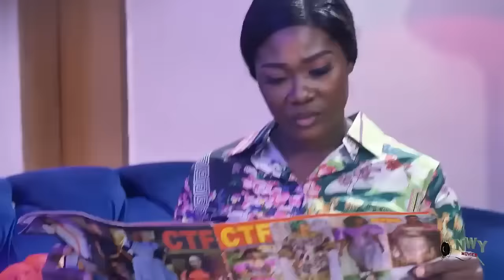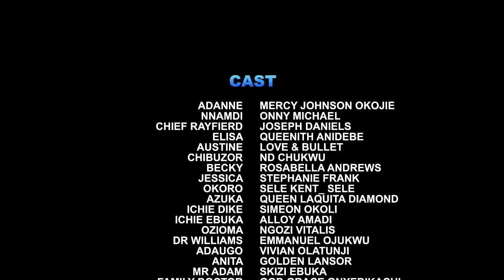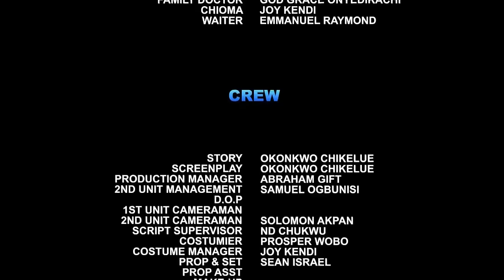MEN LOVE LUST-Onny Michael |Mercy Johnson |Rosabelle Andrews Nigerian Movies 2023 Latest Full Movies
Love is always bestowed as a gift - freely, willingly and without expectation. In life, when you find true and unconditional love, do not take them for granted because you might not be lucky to find it again. Watch Mercy Johnson and Onny Michael in this new blockbuster movie

CAST: Mercy Johnson, Onny Michael, Joseph Daniels. Queeneth Anidebe, Nd Chukwu, Love & Bullet, Rosabella Andrews.
EXECUTIVE PRODUCER: Arthur Nwawulu
STORY: Okonkwo Chikelue.
DIRECTED BY: Okonkwo Chikelue/Nd Chukwu
COMPANY: Avionic Production Ltd
YEAR: 2023